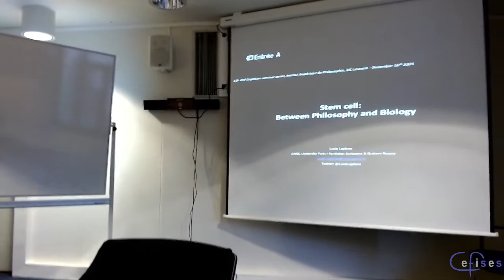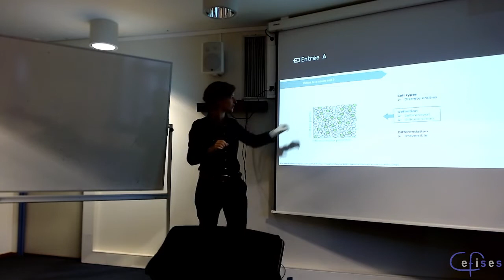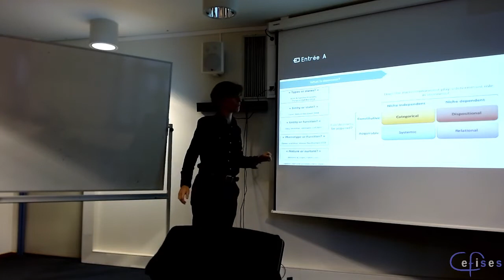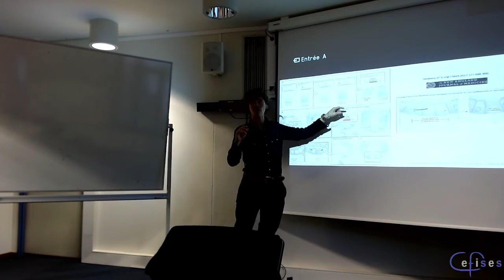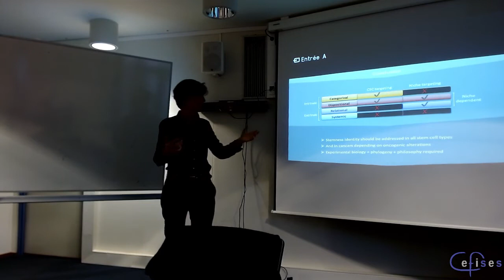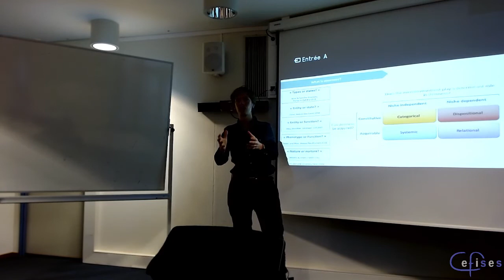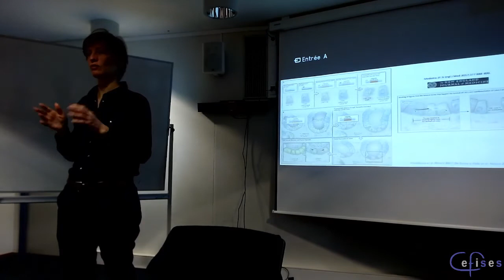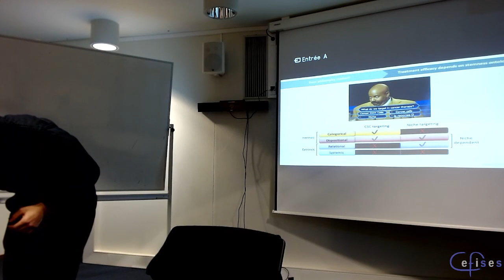CEFISES Seminar: Lucie Laplane, “Stem Cell: Between Philosophy and Biology”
Series: Life and Cognition

This talk is also financed by the HYBRIDA Project, which gratefully acknowledges the support of the European Union’s Horizon 2020 research and innovation programme under grant agreement No. 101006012.

Abstract: Stem cells play a critical role in the development, daily renewal, and reparation/regeneration of tissues. They are also involved in various diseases in particular cancers. Yet, there is a lot that remains to be understood about them and the traditional view is being increasingly debated. This is both a biological and a philosophical issue. Mixing both approaches, I will discuss the following questions: (1) What kind of property is stemness? I will show that stemness can be four types of properties depending on tissues and  contexts (2) Does it matter? I will highlight practical consequences of each type of stemness for cancer treatment (3) Is stemness stable? I will review empirical data questioning stemness stability and suggesting that some cancers could be associated with a switch in stemness property. (4) Is stem cell a unified biological category? I will end with a perspective on how to handle the debate on stemness natural kind by mixing philosophy, experimental biology and phylogenetic analyses.